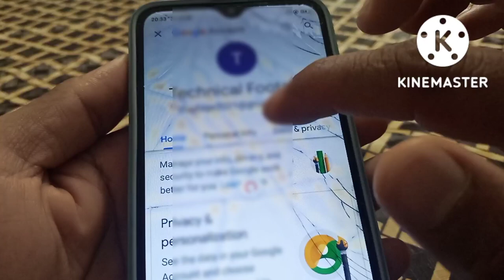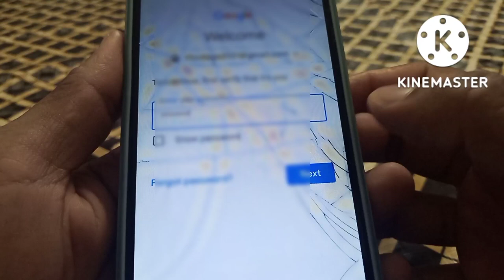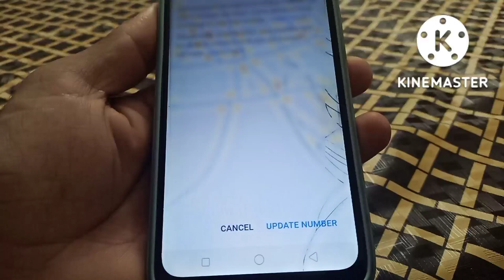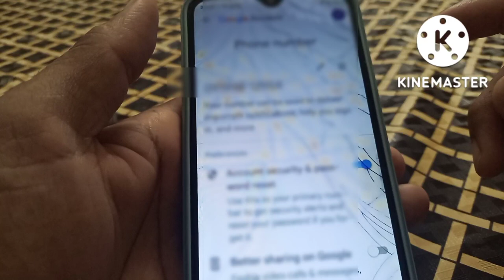Email id ka number kaise change kare // Email id ka number kaise pata karen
Hello friends, in today's video we have told you step by step how to change gmail ID number  for complete information, definitely watch the video till the last, hope you will like this video very much, if you like the video, then give the video a Please like and subscribe the channel and press the bell icon so that you can get notification of every upcoming video, if you have any question or suggestion, then you must tell us by commenting in the comment section, your suggestion is very important for us thank you.

most queries:-

👉apni gmail id ka number kaise pata kare
👉gmail mobile number change
👉gmail mobile number change kaise karen
👉gmail mobile number change 2022
👉gmail mobile number kaise nikale
👉how to change gmail phone number
👉how to change gmail phone number in mobile
👉how to change email account number